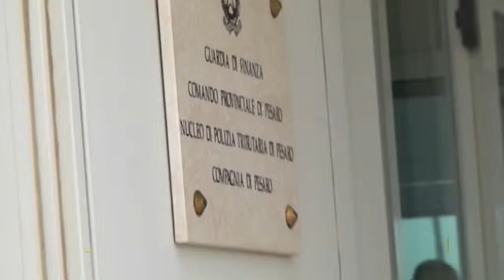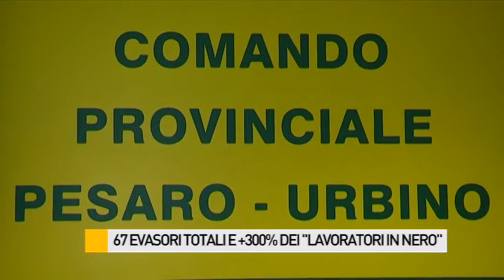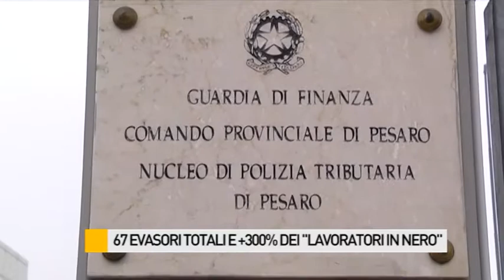67 evasori totali, aumento del 300% "lavoratori in nero"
67 evasori totali, aumento del 300% "lavoratori in nero"